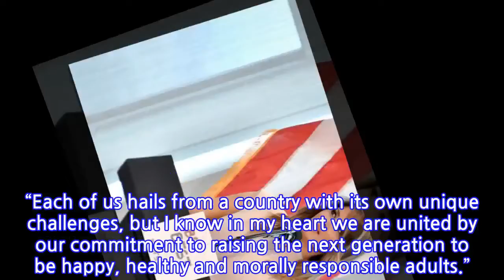Melania Slammed For Publicity Stunt Trip To Africa But Ignoring Kids In Cages At The...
First lady MELANIA TRUMP announced she’ll be going on her first solo international trip to promote child welfare in Ghana, Malawi, Kenya and Egypt as part of her “Be Best” campaign. After the announcement of the trip, people on Twitter called out Trump for promoting the well-being of children abroad while seemingly ignoring children detained in cages at the border.